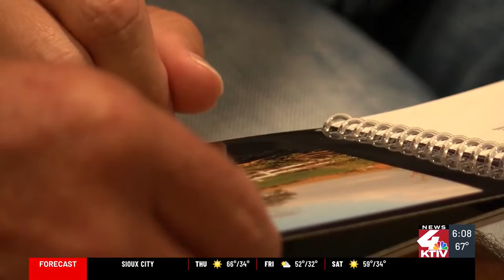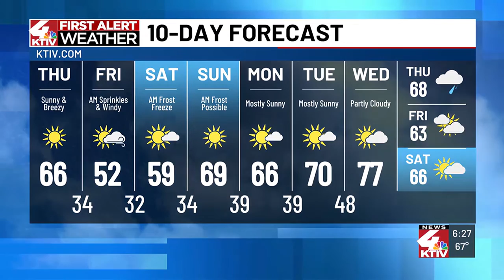From Heartbreak to Healing: Wayne, Nebraska tornado 10 years later